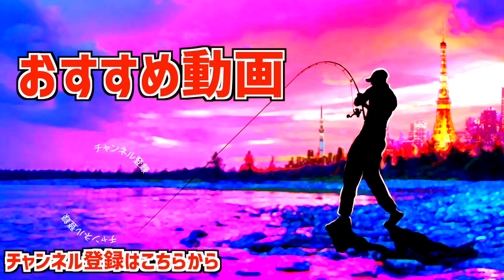夏の釣りはトップウォーターでしょ！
55アップしか釣れない！デプス「コードネームバス」に巨大バスが襲い掛かる衝撃映像